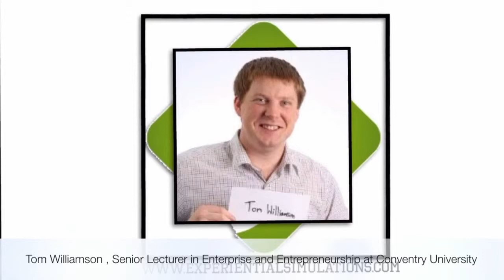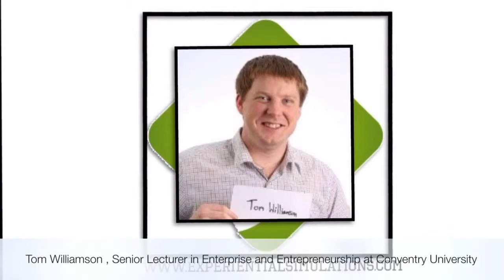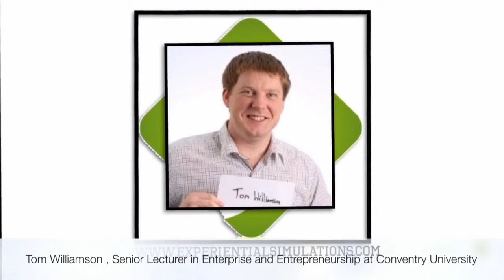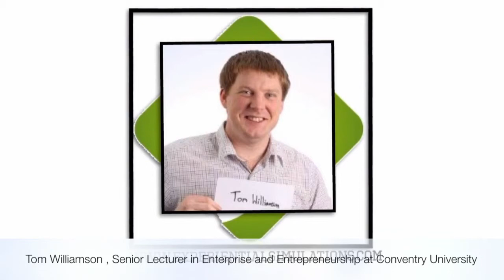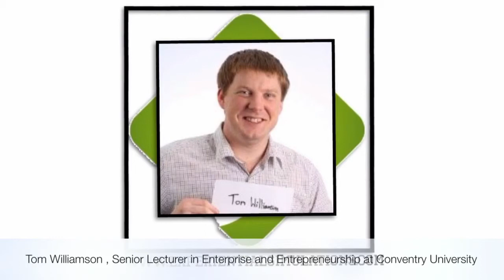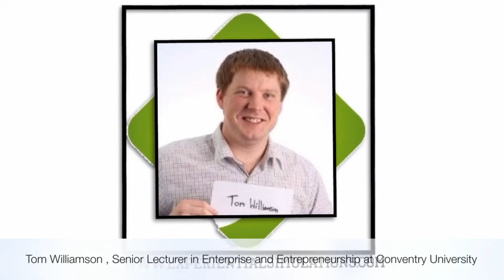Start Up Heroes and Heroines - Episode 2 - Tom Williamson